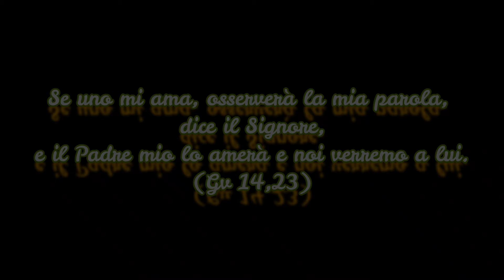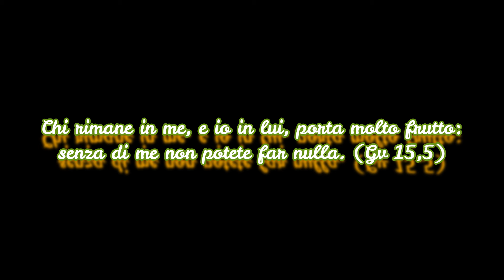Vangelo Domenica 5 Maggio 2024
(Gv 15,9-17)
In quel tempo, Gesù disse ai suoi discepoli: «Come il Padre ha amato me, anche io ho amato voi. Rimanete nel mio amore. Se osserverete i miei comandamenti, rimarrete nel mio amore, come io ho osservato i comandamenti del Padre mio e rimango nel suo amore. Vi ho detto queste cose perché la mia gioia sia in voi e la vostra gioia sia piena.
Questo è il mio comandamento: che vi amiate gli uni gli altri come io ho amato voi. Nessuno ha un amore più grande di questo: dare la sua vita per i propri amici. Voi siete miei amici, se fate ciò che io vi comando. Non vi chiamo più servi, perché il servo non sa quello che fa il suo padrone; ma vi ho chiamato amici, perché tutto ciò che ho udito dal Padre mio l’ho fatto conoscere a voi.
Non voi avete scelto me, ma io ho scelto voi e vi ho costituiti perché andiate e portiate frutto e il vostro frutto rimanga; perché tutto quello che chiederete al Padre nel mio nome, ve lo conceda. Questo vi comando: che vi amiate gli uni gli altri».